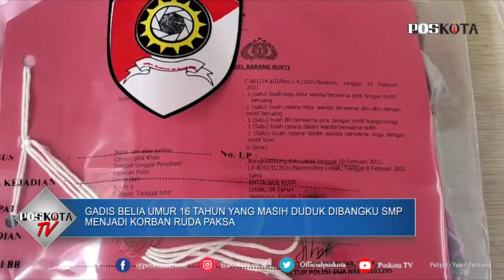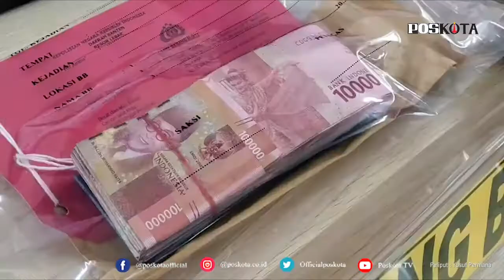LEBAK, AYAH TEGA CABULI ANAK TIRI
Masih hangat telingga warga Lebak terkait kasus pencabulan yang menimpa Bunga (nama samaran) seorang gadis belia dibawah umur dan masih duduk dibangku SMP yang menjadi korban tindakan tidak terpuji dari YN (39).

Ia menjadi korban ruda paksa dari YN yang tidak lain merupakan ayah tirinya itu sendiri.  Akibatnya, Bunga yang kini berusia 16 tahun harus mengandung anak dari YN yang saat ini sudah memasuki usia kandungan 6 bulan.

YN sendiri saat ini sudah ditahan di Mapolres Lebak untuk mempertangungjawabkan perbuatanya itu.